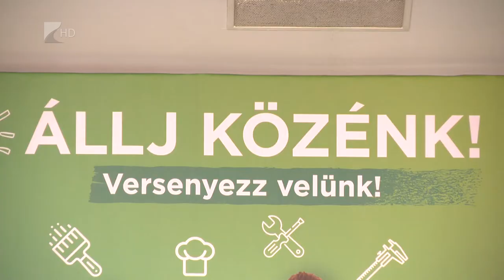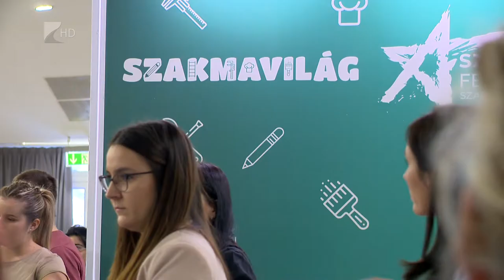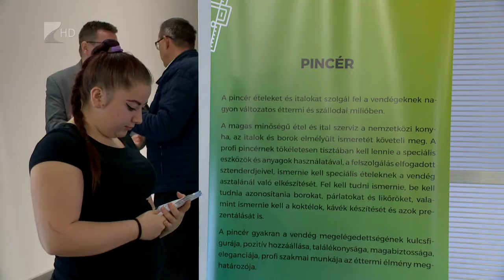"Állj közénk!" szakmabemutató Nyíregyházán - Kölcsey Televízió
Négy szakma képviselői mutatták be munkájukat több mint 150 megyebeli középiskolásnak a Magyar Kereskedelmi és Iparkamara “Állj közénk!” elnevezésű rendezvénysorozatának szerdai, nyíregyházi állomásán. A program célja a mesterségek megismertetése mellett a szakmák versenyére való toborzás is volt.